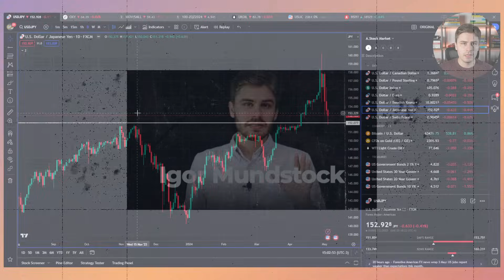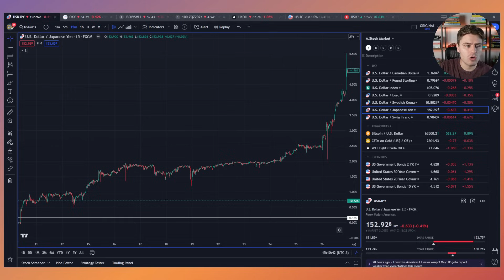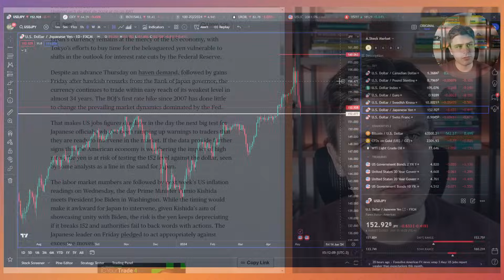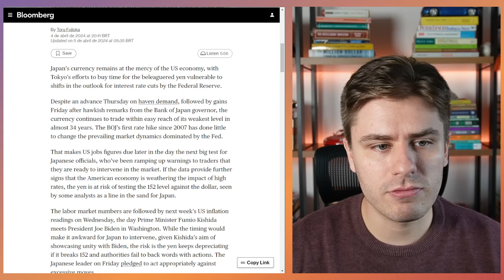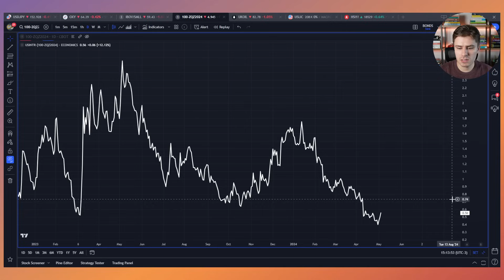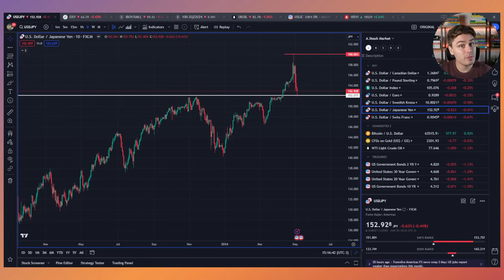O QUE ESTÁ ACONTECENDO COM O IENE JAPONÊS? Análise macro na prática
Já pensou em desenvolver análises macroeconômicas próprias? O curso é composto por 50 aulas teóricas e 12 aulas práticas sobre microeconomia, macroeconomia, política fiscal e política monetária, ideal para estudantes iniciantes:

Invista no exterior e tenha acesso a investimentos globais com a Interactive Brokers, uma das melhores corretoras do mundo e sediada nos EUA:

Não dou recomendações de investimentos, o conteúdo dos vídeos é meramente educacional e são opiniões próprias. Rentabilidade passada não representa garantia de resultados futuros.